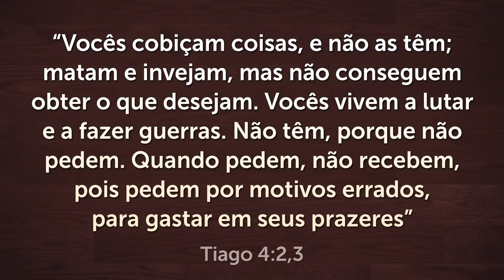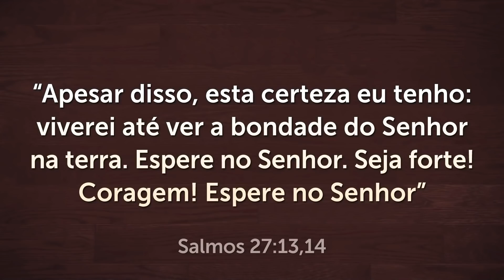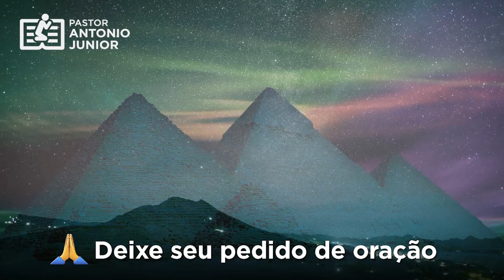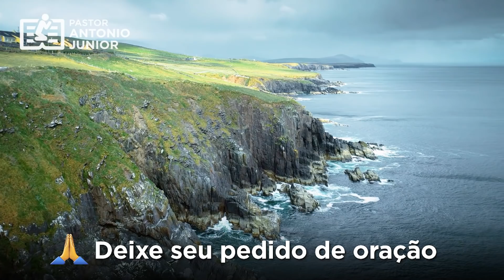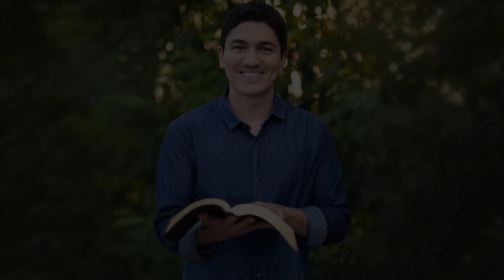ORAÇÃO FORTE DA NOITE - 06/02 - Deixe seu Pedido de Oração 🙏🏼